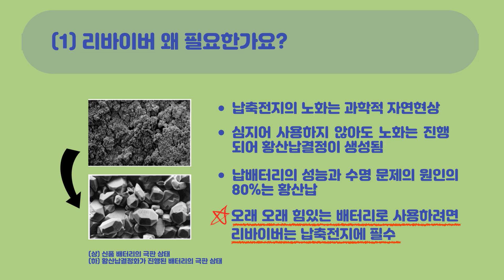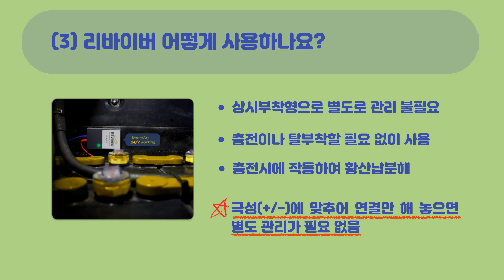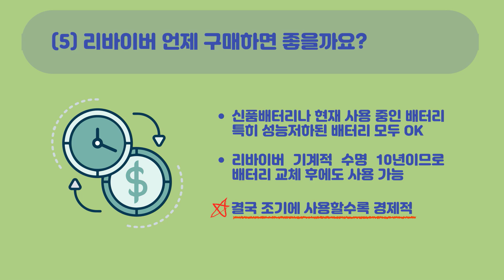리바이버 납축전지재생 FAQ | Dr.리바이버TV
리바이버 납축전지재생에 대한 FAQ입니다.

더 많은 분들이 배터리를 더 오래 쓸 수 있도록
무상으로 리바이버를 2개월간 빌려 드립니다
참여대상: 지게차, 골프카트, 고소작업차 등 납축전지 차량 사용 고객
참여방법: 아래의 링크를 클릭하세요

▶납배터리 참고할 영상
*파워뱅크를 납산배터리로 만드신다구요 ? | 요즘 부쩍 문의가 많아 답변 드리는 영상입니다. | 캠핑시행착오공유